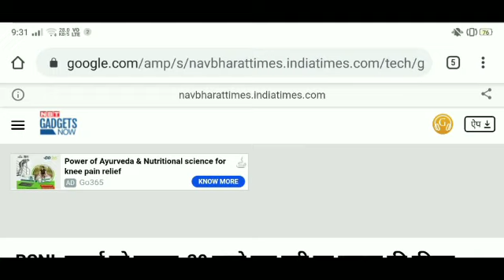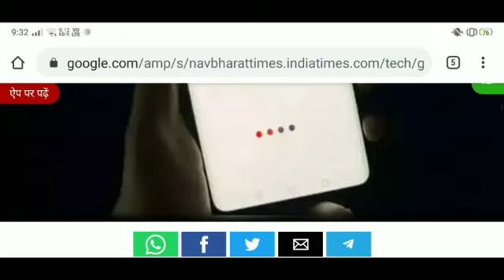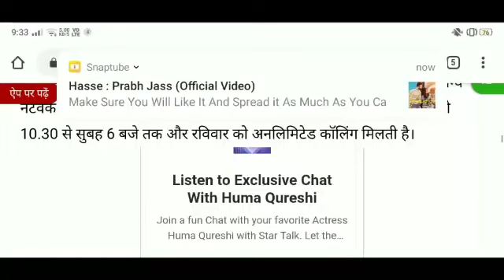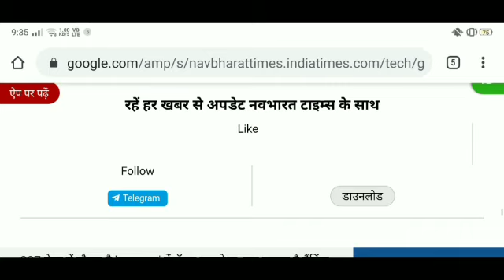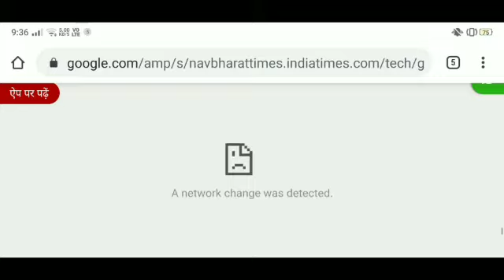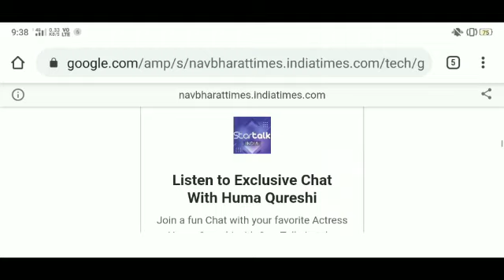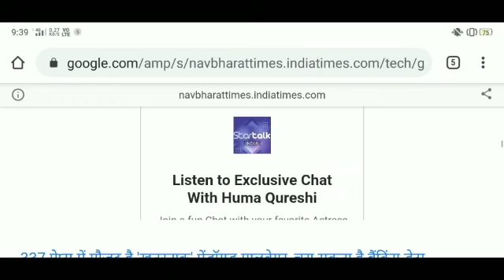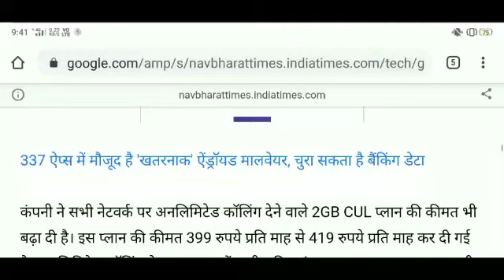BSNL news|BSNL news today|latest BSNL news today|BSNL vrs second installment|contract workers salary